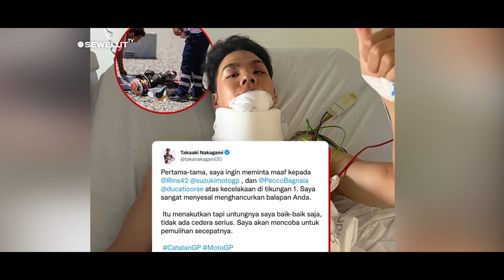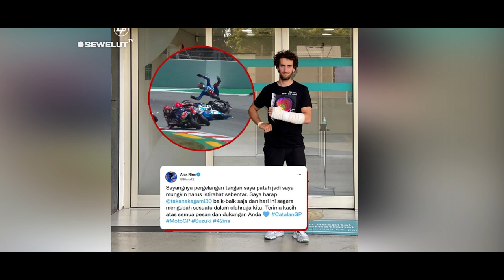Fabio Quartararo KRITIK PEDAS Nakagami 😠 ❗ KECELAKAAN MotoGP YANG DI AKIBATKAN BISA FATAL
Pembalap LCR Honda Idemitsu, Takaaki Nakagami, akhirnya muncul ke publik usai mengalami kecelakaan hebat yang ia alami dengan Alex Rins dan Pecco Bagnaia di Tikungan 1 pada lap pembuka MotoGP Catalunya, Spanyol, Minggu (5/6/2022). Ia pun memberikan kabar terkini soal kondisi fisiknya.
Seperti yang diketahui, Nakagami yang start ke-12, merangsek ke depan pada lap pembuka. Tapi ban depannya selip di Tikungan 1. Ia terjatuh dan motornya menghantam motor Suzuki milik Rins. Selain itu, kepalanya juga membentur keras ban belakang Ducati milik Bagnaia, sehingga rider Italia itu juga gagal finis.

Akibat kecelakaan ini, Rins mengalami patah tulang pergelangan tangan kiri, sementara Nakagami mengalami rasa sakit pada leher dan bahu, serta dirawat inap semalaman di Rumah Sakit Dexeus, Barcelona. Keduanya otomatis absen dari tes tengah musim di sirkuit yang sama pada Senin (6/6/2022).

Fabio Quartararo mengkritik pun Takaaki Nakagami.
Manuver Nakagami saat start membuat kecelakaan horor terjadi di tikungan pertama. Pembalap LCR Honda itu mengerem lebih lambat demi naik posisi di tikungan pertama karena start dari peringkat 11.
Akibatnya Nakagami gagal mengendalikan sepeda motor saat memasuki tikungan pertama, terjatuh, dan menyapu Francesco Bagnaia serta Alex Rins dalam prosesnya. Kepala Nakagami menghantam ban belakang Bagnaia, sedangkan Rins terpental setelah sepeda motornya terhantam motor Nakagami.

"Bagaimana saya mengatakannya, kita harus sadar bahwa di MotoGP kita memiliki sepeda motor seberat 160 kilogram, dan jika kami mengalami kecelakaan, kami bisa mengalami masalah. Kami bisa mati," ujar Quartararo.
"[Tikungan pertama] itu adalah tempat paling berbahaya bagi pembalap saat start, dan risikonya lebih kecil setelah lap pertama," ucap pembalap Yamaha itu dikutip dari AS.
Quartararo yang menang MotoGP Catalunya kemudian mengkritik Race Direction. Pihak stewards menganggap Nakagami tidak melakukan kesalahan dan tidak memberi hukuman untuk pembalap asal Jepang itu.

"Saya pikir itu bukan insiden balapan. Anda tidak bisa begitu menyerang begitu keras. Tidak bisa bahwa Bagnaia yang start dari posisi kedua, dan Nakagami yang jauh di belakang, bisa berada di posisi itu dan menghantam ban belakang Bagnaia dengan kepalanya. Saya tidak bisa jelaskan itu," ucap Quartararo.
"Itu bukan insiden balapan, dan saya menganggap di lap pertama, semua pembalap itu harus lebih hati-hati," sambung Quartararo.
Pihak Suzuki juga mengkritik keputusan Race Direction, terutama setelah Rins mengalami cedera retak pergelangan tangan kiri.